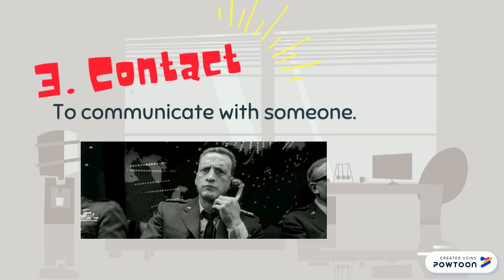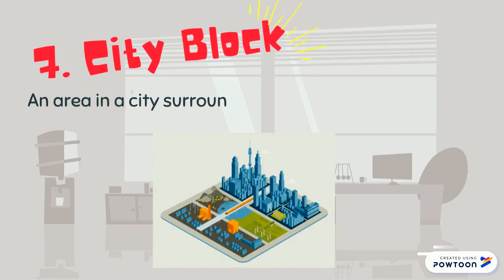Vocabulary words of the week - Destiny's Gift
A video about our new vocabulary words of the week based on the story: Destiny's Gift!